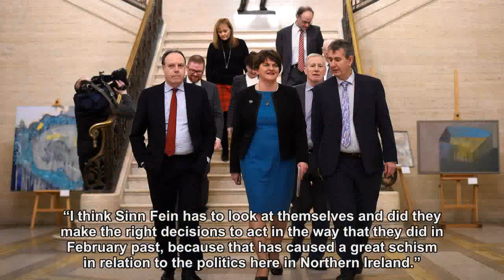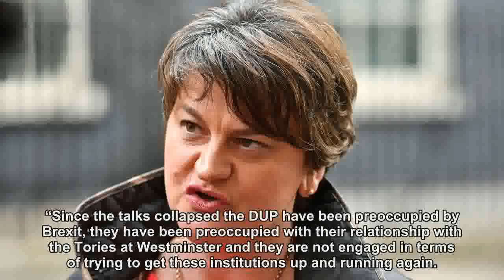Sinn Fein behaved in an incredibly bad way, says Foster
The former Stormont first minister said Sinn Fein negotiators needed to prove they could be trusted again.